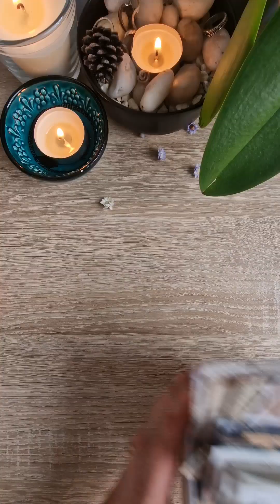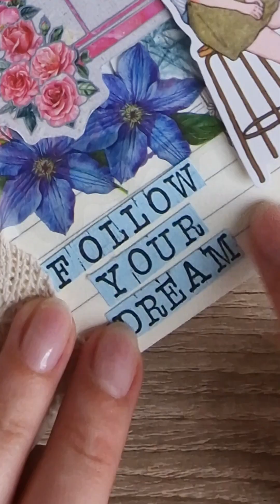Pink and Blue Spread 💗💙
While I work ,I always think what can I do to make my work perfect !?
The answer every time is '' Be Happy , Be yourself and fight for your DREAMS !!''
Have a nice Day 🥰 and always fight for your dreams ❤️

what do you like to see next ??
share your beautiful thoughts with me 🥰